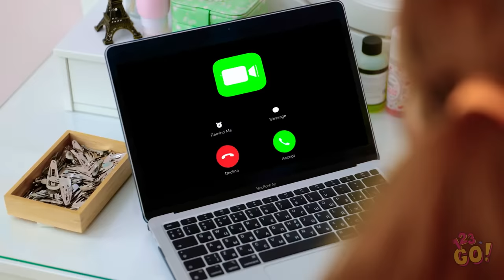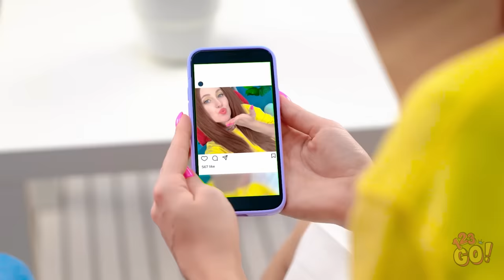THIN HAIR VS THICK HAIR PROBLEMS || Cool Tik Tok Hair Hacks and Awkward Situations by 123 GO!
What hair hacks do you like to use?